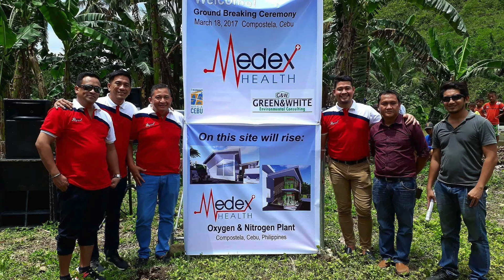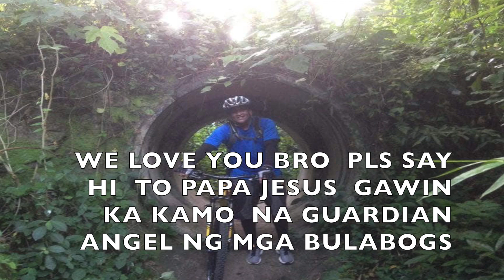VENICE tribute final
our tribute to a very good friend